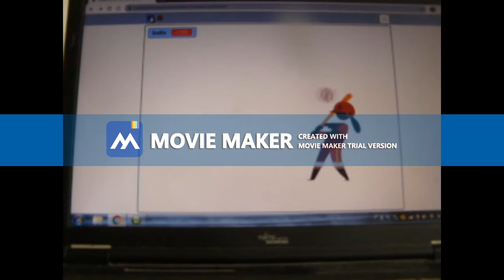第８回 the baseball-game with "scratch-mit"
アクションゲームから離れ、野球について考える。